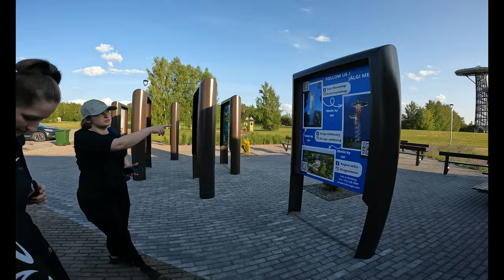Käisime Meenikunno Rabas ja Ööbikuorus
Seekord võtsime ette väikse raba seikluse ja peale seda käisime ööbikuorgu uudistamas.